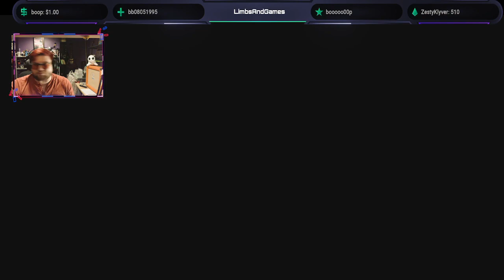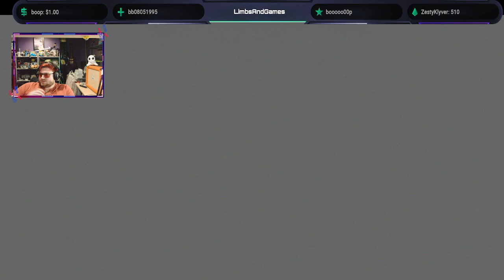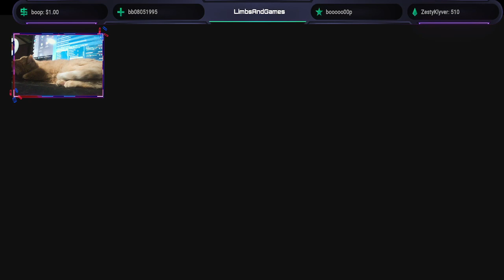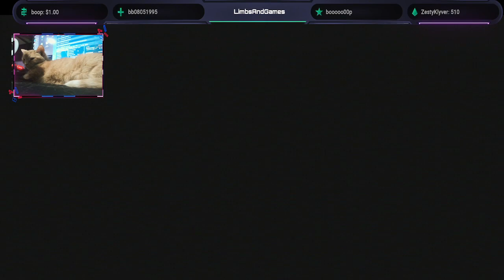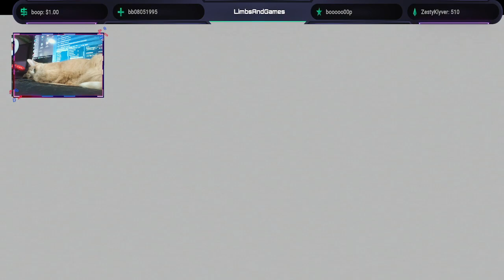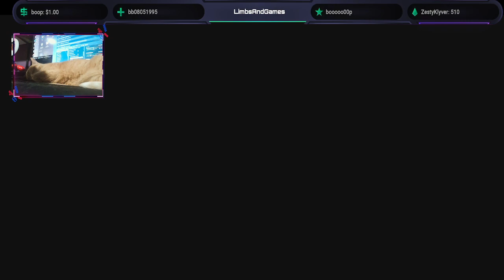Dragons Dogma: Dark Arisen - BLIND PLAYTHROUGH (Part 23) SO MUCH POST-GAME!!!